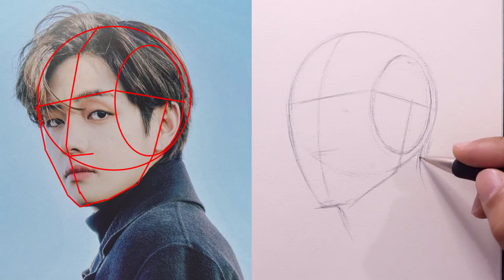Master the Loomis Method: Step-by-Step Guide to Drawing a Kim Taehyung Like a Pro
How to Draw a Portrait Using the Loomis Method, is an instructional video aimed at teaching viewers how to draw Kim Taehyung  from BTS using the Loomis method. The video is designed to be accessible to individuals of all skill levels, from beginners to experienced artists.

The Loomis method is a popular approach for drawing realistic and proportionate portraits, involving the use of simple shapes and guidelines to construct the head's structure.

The tutorial then proceeds to the actual drawing process, with the artist demonstrating each step along the way. The artist begins by sketching an approximate outline of the head and then adds in the facial features such as the eyes, nose, and mouth. The video emphasizes the importance of paying attention to the proportions of the head and the placement of features to create a realistic likeness.

Overall, "How to Draw a Face Using the Loomis Method" serves as an excellent resource for anyone interested in learning how to draw a portrait using the Loomis method. It offers clear and concise guidance, making it easy for viewers to follow along and improve their drawing skills.